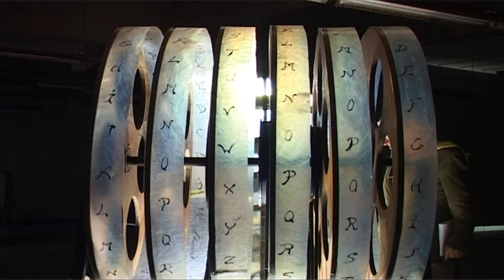Enigma - sculptuur van Nikolaas Eeckhoudt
In de fabriekshalle Cordonnier in Wetteren loopt de tentoonstelling Aangeraakt/Touché van 21 april tot 20 mei 2012. (curator Eric Bracke)
Dit filmpje toont "enigma", een sculptuur van Nikolaas Eeckhoudt.
Opname en montage Y.Clinckspoor